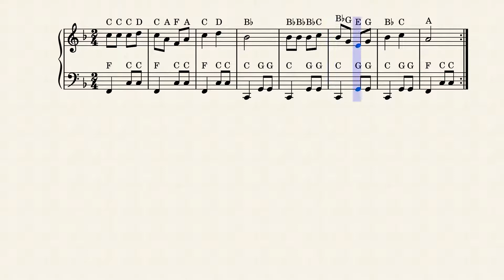Tengo una Muneca